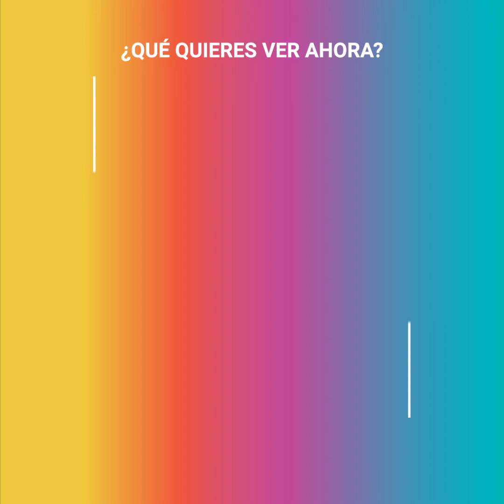El pleito de Alejandra Guzmán y Frida Sofía en Las Vegas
Aquel día en "La ciudad del pecado", Frida Sofía fuera de sí misma a ver a su madre. El maquillador de la Guzmán vio todo lo que ocurrió, aunque Frida siga negando que ella haya tenido la culpa. Este sería el comienzo de un distanciamiento entre madre e hija, que aún no llega a su fin.

Súmate a nuestra comunidad Upsocl